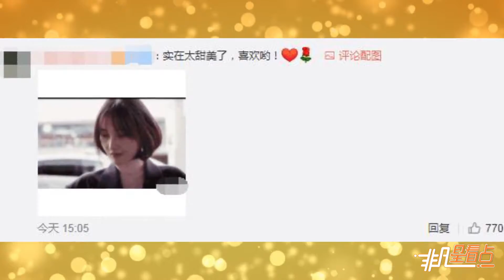鄭爽穿黑色西裝亮相時裝周 可甜可颯攻氣十足！